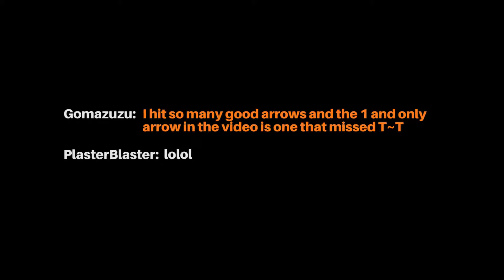League of Legends - Azuz's Arrows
All the credits for music/audio goes to the original creators.